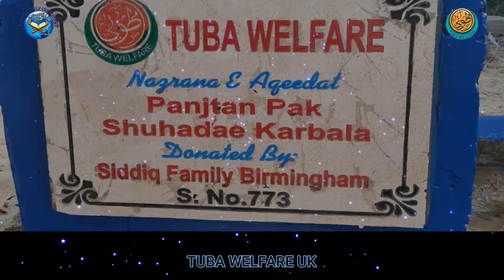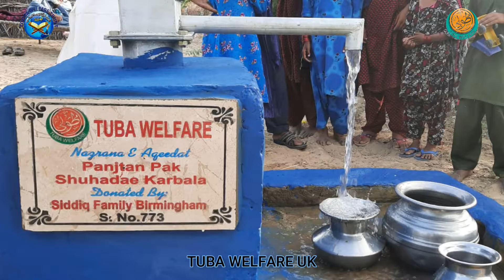HP 773 DNATED BY SIDDIQ FAMILY BIRMINGHAM